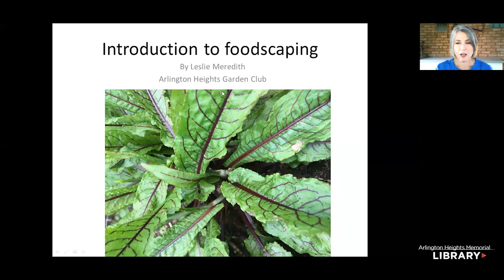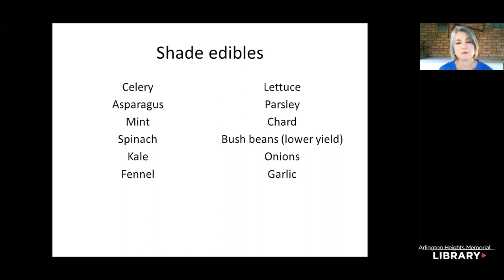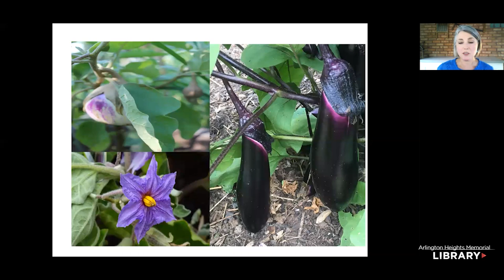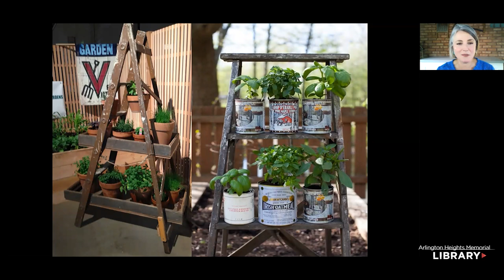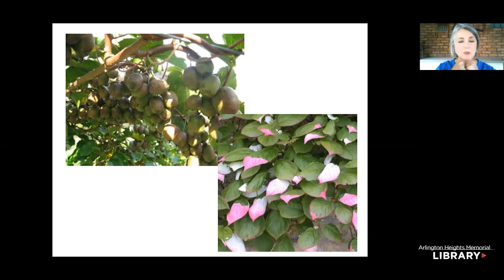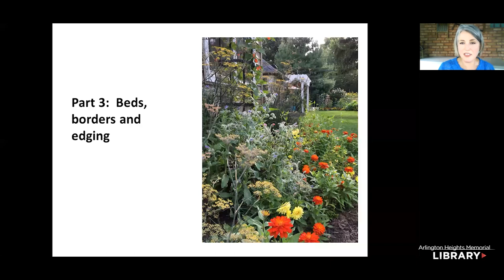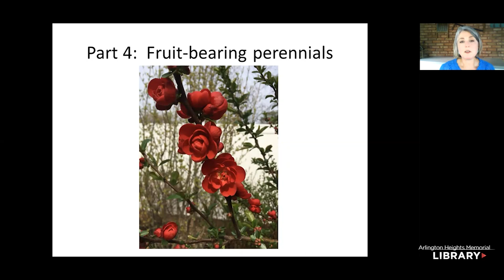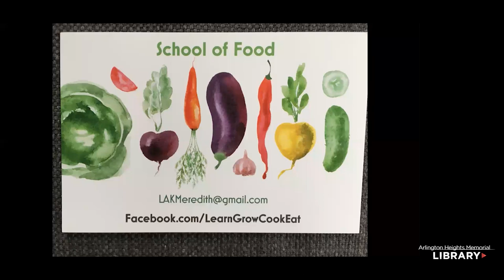Virtual Foodscaping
Foodscaping, or edible landscaping, is becoming a popular way to grow food without having a formal vegetable garden. Window boxes, trellises, hanging baskets and containers can all be used to grow fruits, herbs and vegetables. Many edible plants look great tucked into ornamental borders and beds, and several types of trees and shrubs produce fruits and berries that can go right into your next smoothie!

Leslie Meredith from the Arlington Heights Garden Club will show you how to plan your own foodscape with plenty of examples to inspire you.

This event was previously recorded Thursday, June 4.